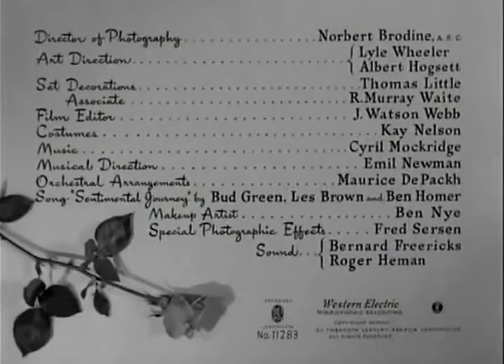Everything is a SPORT Now A Days